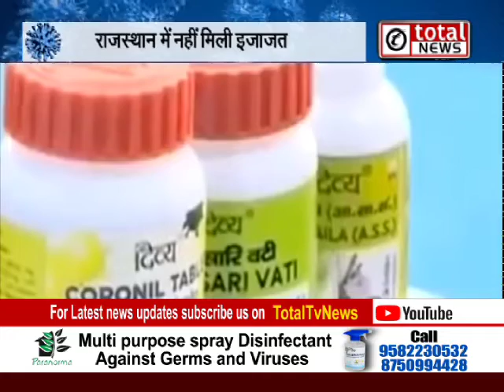कोरोनिल ने बढ़ाई बाबा रामदेव की मुश्किलें